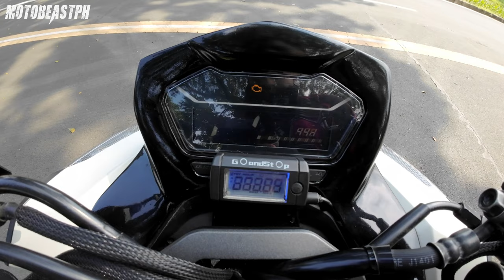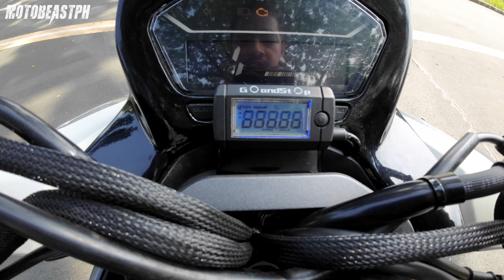Honda Click V2 | Upgrades & Accessories (2025)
Stock ECU Remap by Emworx Speedtuner Pampanga

Intro: (0:00)
Accessories Upgrades: (0:31)
Performance Upgrades: (8:00)
Final Thoughts: (11:25)